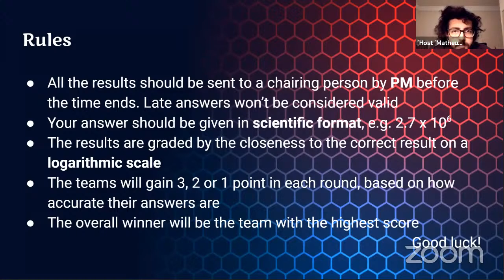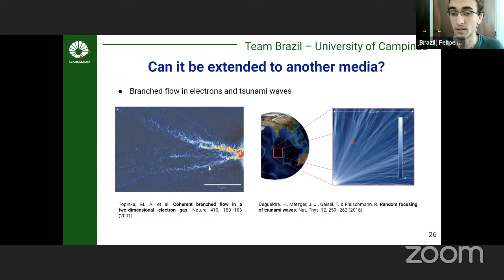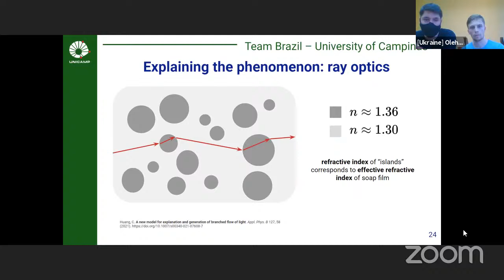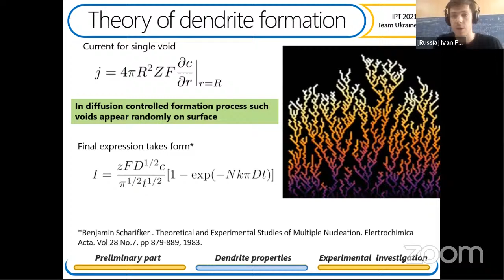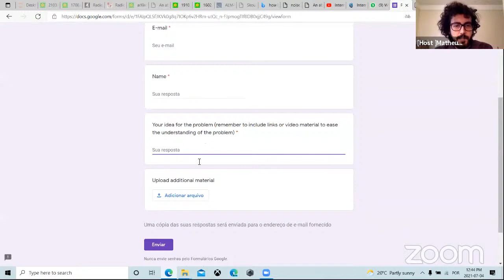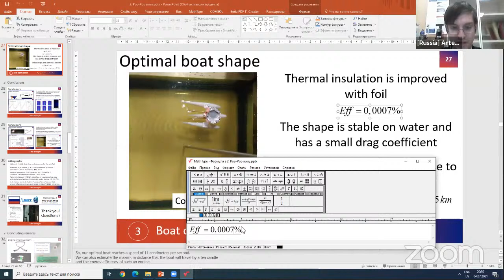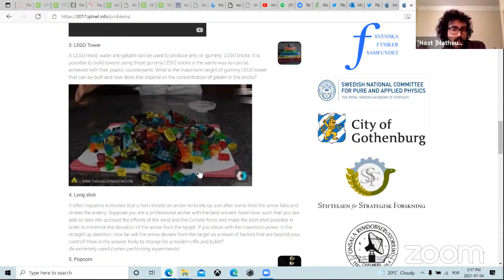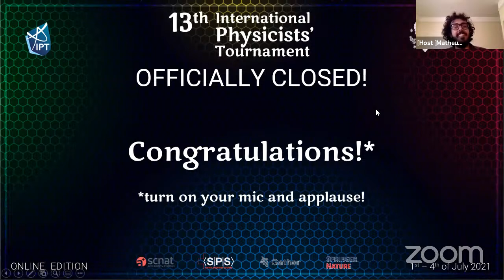International Physicists' Tournament 2021 - Grand Finale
Grand Finale of the 13th International Physicists' Tournament (ONLINE EDITION)
After four days of Physics Fights, it is time for the Finale!
A list of 17 problems is created every year for the IPT. The official problem list for 2021 is available
0:00 Introduction from Sebastian Fava, IPT President
5:00 Welcome from Local Organizing Committee by Krzysztof Turzynski, the "Sentimental Talk"
15:30 Introduction of the chairperson, few organisation remarks
17:40 Introduction of Teams
20:05 Introduction of Jury (part 1)
24:45 Captains' Fight
54:00 The order of presentations is decided by the results of the Captains' Fight
57:15 Introduction of Jury (part 2)
Fights:
1:01:00 "Branching light" report by team Brazil
1:18:00 Opposition by team Ukraine
1:33:00 Review by team Russia
1:37:00 Discussion
1:47:00 Jury time
2:05:40 5-minute Matheus break
2:12:00 "Metallic forest" report by team Ukraine
2:29:45 Opposition by team Russia
2:46:15 Review by team Brazil
2:49:50 Discussion
3:01:00 Jury time
3:22:10 5-minute Matheus break
3:32:00 "Pop-pop away" report by team Russia
3:49:00 Opposition by team Brazil
4:03:00 Review by team Ukraine
4:06:40 Discussion
4:18:30 Jury time
4:42:00 Organizing break, talks about the problems
5:16:00 Closing Ceremony
(Due to worldwide epidemic emergency situation 2020 and 2021 editions of the IPT hosted online with slightly changed rules)
Bachelor & master students have about 9 months until the tournament, usual (offline) in April, to prepare a presentation of these problems. They can favour a theoretical or experimental approach, but keep in mind that a good physicist handles both aspects!

Then, usual (offline) in April, all teams gather to compare their solutions! During this week, you and your team will take part in several rounds of so-called Physics Fights. During each Physics Fight, 3 teams confront each other. Fight after fight, they play the roles of Reporter, Opponent and Reviewer.

The performance of the teams is judged by an experienced jury, and the 3 best teams get into the final!

Unlike your typical physics exam, the problems must not only be presented, but also challenged and reviewed by the other participants. On top of the challenge that the tournament represents, to take part in it is an amazing experience in which you will learn how to constructively criticize scientific solutions. This is something that you cannot find in any University course, and it is very close to how real science works!